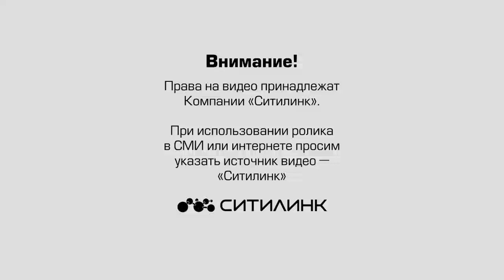ДТП на Комсомольском проспекте